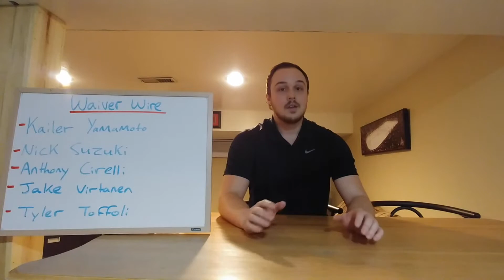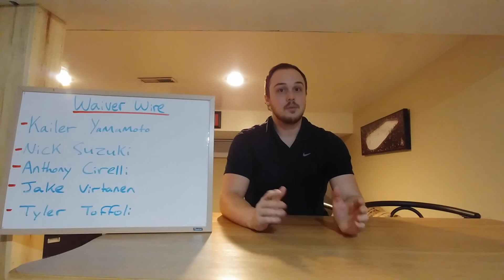Fantasy Hockey Waiver Wire Pickups - Kailer Yamamoto (Updated)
🎥 In this Video I Provide you with my UPDATED FANTASY HOCKEY WAIVER WIRE Pickups of the Week!!! I go IN-DEPTH discussing my Top Fantasy Hockey Waiver Wire Pickups so far this 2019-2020 NHL Season!!!. All of the players mentioned need to be picked up in your leagues!
- I also talk about additional players that you should pick up and goaltenders you should be streaming!
- I give you important tips on how to win your Fantasy Hockey League

My Top Picks For This Week:
- Kailer Yamamoto (Edmonton Oilers)
- Nick Suzuki (Montreal Canadiens)
- Anthony Cirelli (Tampa Bay Lightning)
- Jake Virtanen (Vancouver Canucks)
- Tyler Toffoli (Los Angeles Kings)
- Zach Sanford (St. Louis Blues)
- Michael Hutchinson (Toronto Maple Leafs)
- Zach Hyman (Toronto Maple Leafs)
- Kevin Hayes (Philadephia Flyers)
- Matt Niskanen (Philadephia Flyers)